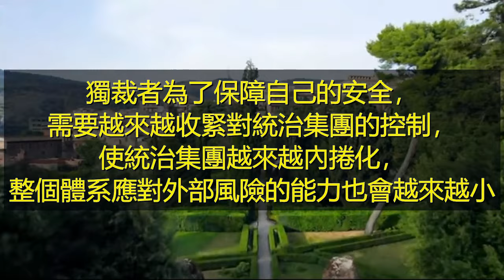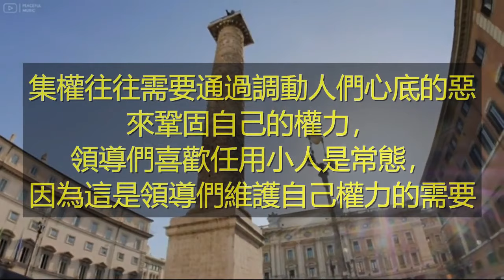36. 权力运行的秘密, 普通人如何自保, 如何避免成为背锅侠，避免被小人陷害？ | 北美老劉 Dr. Liu ResearchTIPS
上一期视频提到传统社会是以权力为中心的社会，在这样的社会，每一个人的福利都受到权力关系的巨大影响。这也是中国人尤其注重搞关系，而西方人却可以有更多精力自由地搞专业的根本原因。在一个以权力为中心的社会，一个权力可以肆意妄为的社会，你要么削尖脑袋，历经艰险攀爬权力的阶梯，要么就远离权力漩涡，甘于无名无利，人权也没有保障的普通人的生活。这一期视频我们就来谈一谈，权力运行的秘密，以及普通人在权力体系之下如何自保，少受其害。
视频背景是罗马风光。